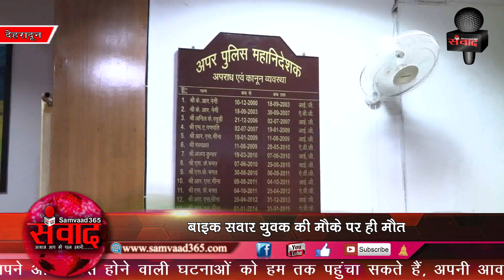देहरादून: आईएमए के पास कार ने मारी बाइक सवार को टक्कर, मौत SAMVAAD365